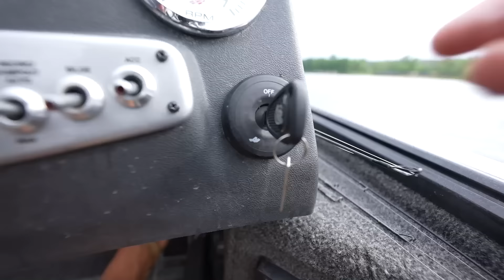Chasing Monster Bass With BIG Swimbaits in Uber Clear Water Creeks.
Editing software
Camera Case